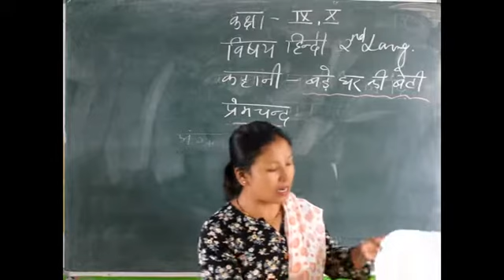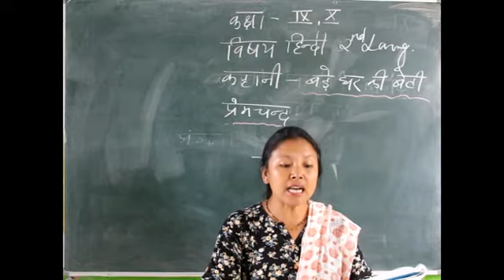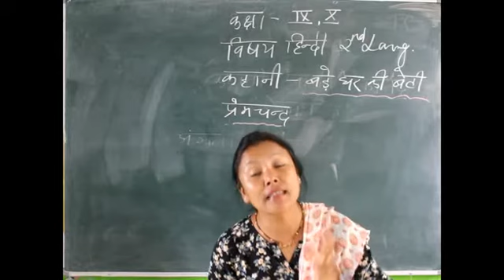Class 8 & 9 Hindi Topic: Bade Ghar ki Beti (बड़े घर की बेटी, प्रेमचन्द)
Class 9 & 10 Hindi Topic: Bade Ghar ki Beti (बड़े घर की बेटी, प्रेमचन्द)

M/s Kesang Ongmu Bhutia